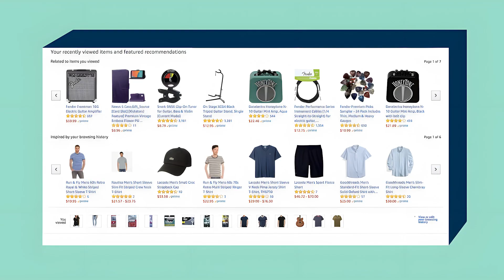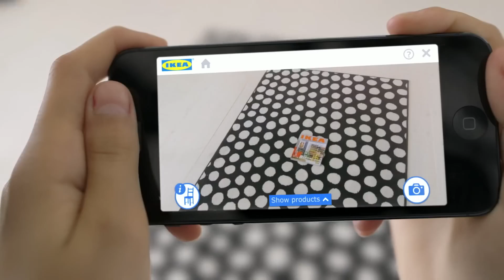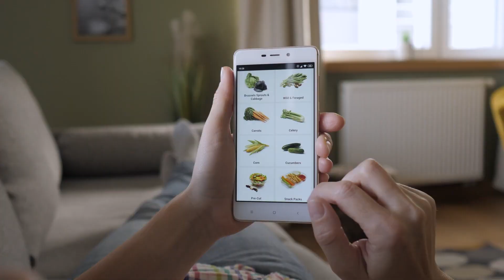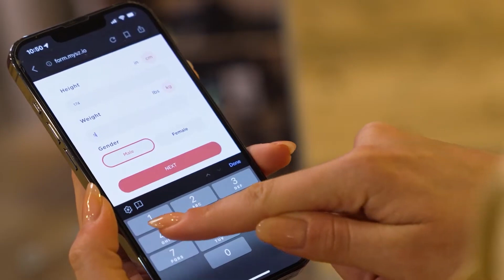AI Revolutionizes E-Commerce in 2024 🛒🤖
🚀🛍️ Welcome to the future of shopping with AI! 🛒 In this video, we dive into how AI is revolutionizing e-commerce and online shopping, turning it into a personalized, seamless experience. From tailored product recommendations and virtual try-ons to 24/7 customer service ninjas, AI is making shopping smarter, faster, and more fun!

💡 Discover how AI-driven tools predict trends, manage stock like wizards, and even offer personalized discounts that feel almost too perfect. Whether it’s helping you avoid buyer’s remorse or finding your next favorite product, AI is redefining retail.

Join us as we explore how AI is shaping the future of shopping—and tell us, would you trust a mind-reading shopping assistant? 💬